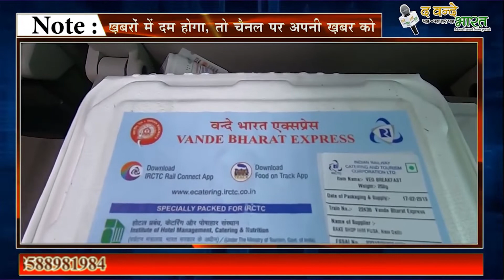ये है भारत की एक मात्र ऐसी ट्रेन जिसमे सिर्फ सात्विक भोजन ही मिलता है।